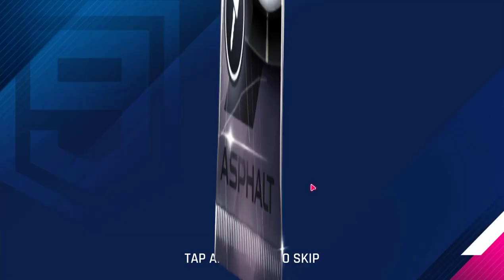Unlocking Jesko and Testing It | Thanks @Gameloft :) | Asphalt9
finally i unlocked this car, i was disappointed last time, but Glad this time :)